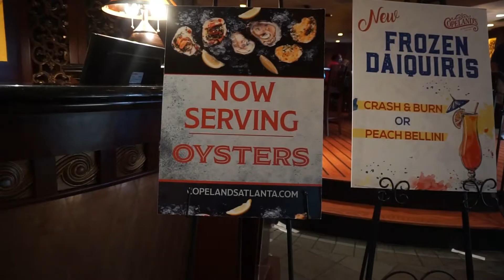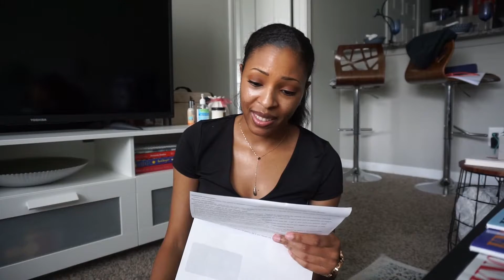Vlogust Day 6 | Oysters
I've been craving oysters. Copeland's serves them now so, I grabbed a coworker, and here we are. TGIF. Also, there's a little Ulta haul happening too.

Hey! Need a closet refresh? I think you’ll love Lulus as much as I do! Their clothes are amazing 😍